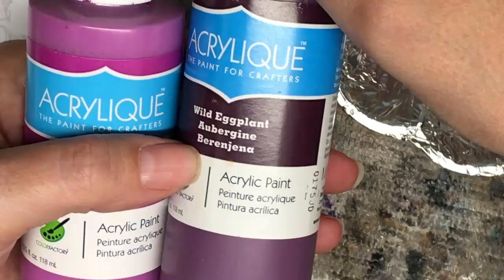mestkever met holografische poeder schilderen GS:28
Hallo en welkom op mijn Youtube kanaal.
In dit filmpje gaan we samen een mestkevertje  schilderen.
Ben je nog niet aangemeld op mijn kanaal? Ik zou dat super vinden als je dat doet.
Heb je een verzoek van iets waar je graag een tutorial van ziet kun je dat laten weten onder de berichtjes van een filmpje.
Ik gebruik Decoart Verf, maar je kan het vast ook wel met de verf die je al in huis hebt.
Mocht je toch graag dit soort verf kopen zal ik je wat linkjes geven van webshops waar je dit soort verf kunt kopen.
Hier kun je veel leuke hobbie producten vinden waaronder de decorart verf.  Als je het bovenstaand linkje gebruikt steun je me ook met mijn materiaal.

Joy Color Art.
Ook hier vind je veel mooie hobby producten voor onze hobby.
Niet vergeten Helma’s naam te noemen zodat ook zij wat vergoeding krijgt voor haar fb pagina Stenen Schilderen.

Attelier Netty Blasman facebook!
Super mooie stempels, en ook metallic verf.

Schatmakertjes
Hier kun je geweldige mooie stenen kopen en bovendien heeft ze nu Engelenvleugeltjesverf wat erg mooi glinstert.

voor de holografische poeder; er zijn meer aanbieders (wsh en Oom Ali) maar als je snel wilt proberen kun je onderstaand linkje gebruiken.